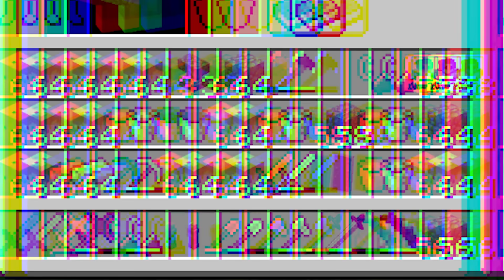BOBBY1545'İ DEV BORALO'YA DÖNÜŞÜP TROLLEDİM 😂 - Minecraft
minecraft eğlenceli videolar dev boralo ve bobby 1545 efsaneleri türkçe mods gizemi ile sizlerle!